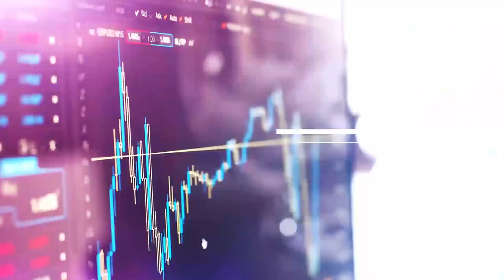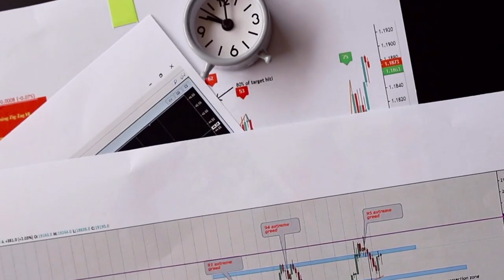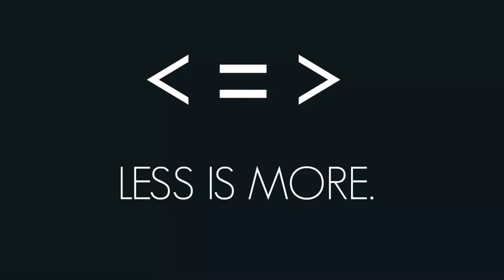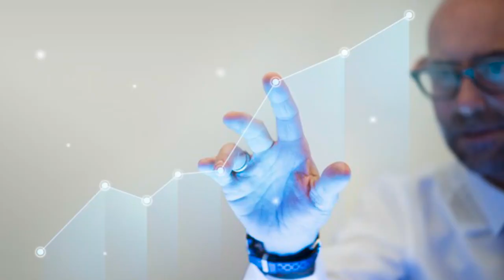HOW TO BUILD AN AMAZING TRADING CAREER.